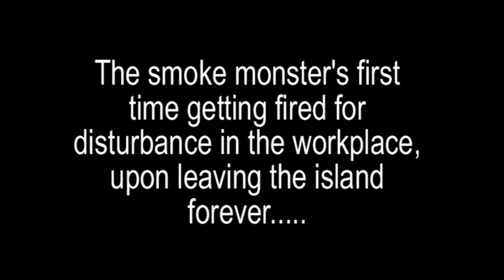smokey gets fired final.mpg